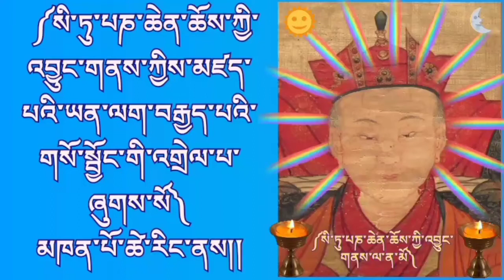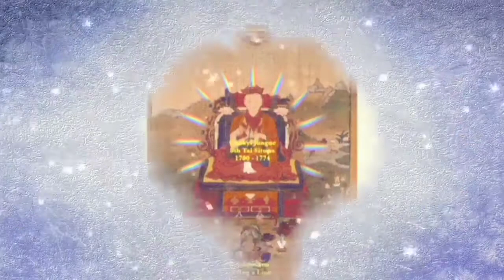Situ Panchen Chokyi Jungne's EIGHT ASPECTS OF VOWS AND PURIFICATIONS EXPLANATIONS//👇(720p)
Situ Paṇchen Chokyi Jungne (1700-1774)
The Eighth Tai Situ. One of the most influential masters in Tibetan history.
Situ Panchen was born in Derge on the seventeenth day of the eleventh month of the Earth Hare year. He was recognized as the Situ incarnation by the Eighth Shamarpa. In 1712, he left Derge and went to study in Central Tibet. He returned to Kham in 1715 and remained there, continuing his studies, until 1721. In 1720 he met Katok Tsewang Norbu for the first time. In 1721 he returned to Central Tibet and spent a year there before travelling to Nepal, together with the Karmapa and Shamarpa. He returned to Tibet in 1724 via Western Tibet. In 1729, he moved his seat from Karma Gon near Chamdo, to the newly founded Palpung Monastery near Derge, which was constructed under the patronage of the King of Derge, Tenpa Tsering (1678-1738). From 1731-33, he worked on editing and correcting the woodblocks to be used for printing the Derge edition of the Kangyur. After this was finished, he concentrated his efforts on revising translations of important Sanskrit works, especially of treatises on grammar and poetry. In 1735-6, he visited Lhasa in search of Sanskrit manuscripts. He travelled to Nepal again in 1748, and while there he translated the Svayambhupurana on the history and legends surrounding the Swayambhunath stupa. He returned to Kham in 1750. He visited Lhasa again in 1762, and spent the final years of his life travelling throughout Kham. He passed away on the 24th of the second month of the Wood Sheep year (1774).